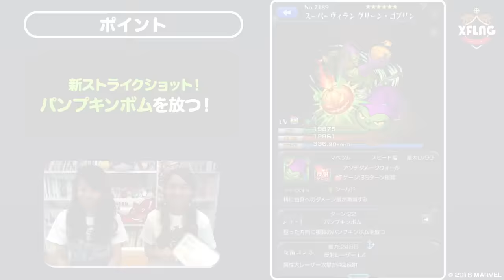マベツム×モンストコラボ：「グリーンゴブリン」最大ダメージが高い新SSのパンプキンボムが、SSターン短縮により早く打てるのが強み！【新キャラ使ってみた｜モンスト公式】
"モンスト公式YouTubeチャンネルにて、獣神化やガチャ、シャンバラ・エデンといった爆絶などで降臨するモンスターの最新情報など、様々なモンスト動画を配信中！

グリーン・ゴブリン　マベツム　コラボ

新イベント「マベツム × モンストコラボ」の新キャラ・グリーン・ゴブリンをXFLAGの中の人さなぱっちょ・ぱなえの2人でご紹介！

★ブラナイDASH
ブラナイは最大3人で遊べる協力と競争が魅力の飛び斬りアクションRPGアプリ！
これまでのブラナイのコンセプトはそのままに、操作性の改良や大胆なエフェクト追加などにより疾走感を向上！
各種演出も改善し、より爽快なゲームにパワーアップ！

　▼ブラナイアプリのダウンロードはこちら
　・Android版